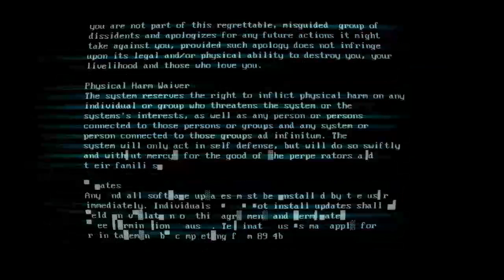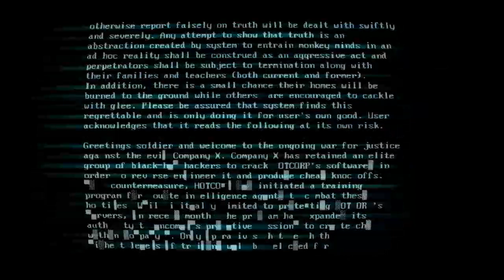EULA cutscene (superhot)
EULA scene near the end of the game, but its run at 5% speed so you can actually read it!
We have a discord server!
Superhot is a paid game purchasable on the Nintendo eshop (Nintendo Switch Edition).